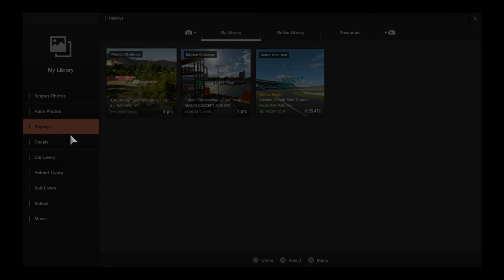Grand Turismo Sport - Nissan Concept 2020 VGT |PS4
Grand Turismo Sport Demo Tokyo Expressway Track On PS4.